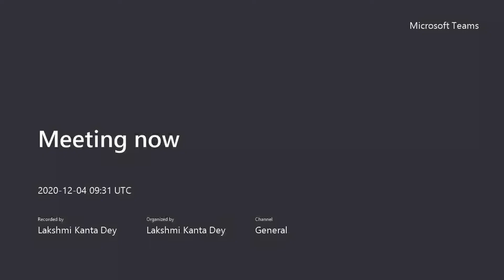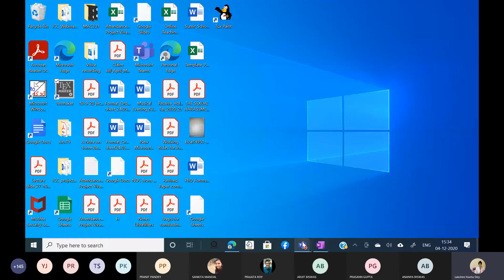Homogeneous Linear Partial Differential Equations With Constant Co-efficient #6 | NIT Durgapur 🔥🔥🔥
Enrich💪 your knowledge 🤩 with engineering lectures of professors ❤️  ❤️  ❤️  of National Institutes of Technology Durgapur.🔥🔥🔥

Search By:
1st year
1st semester
Engineering
Nit
nit
Dgp
dgp
durgapur
Engineering Physics
Engineering Chemistry
Engineering Mathematics
Engineering Maths
Engineering Mechanics
Biotechnology
Environmental Science
Electrical Technology
Basic Electronics
Autocad
Computer Science
Introduction to Computing
C Programming Language for Beginers

partial differential equations of first order bsc 2nd year
partial differential equations engineering mathematics tamil